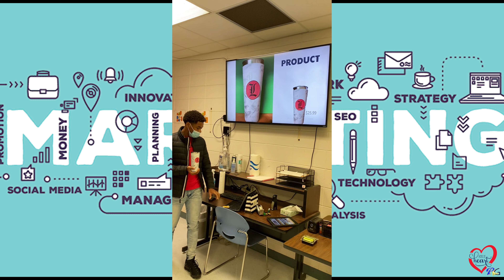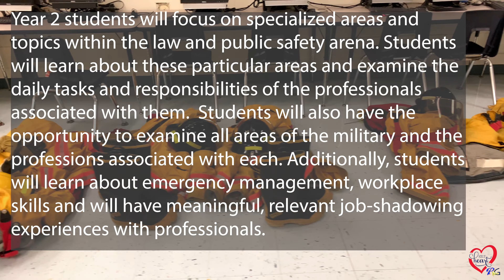CCTI Virtual Tour